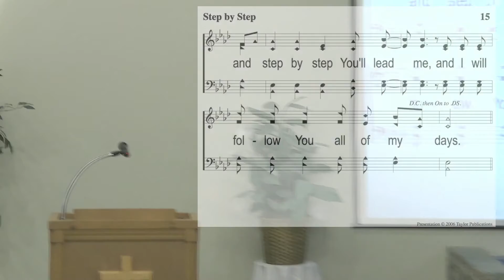May 4, 2022 - Wednesday Evening Devo & Bible Study